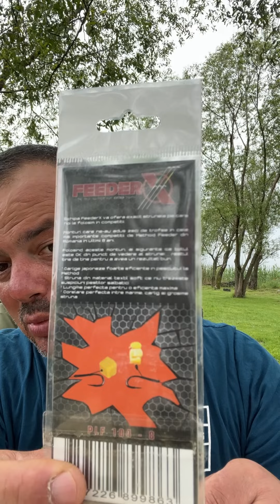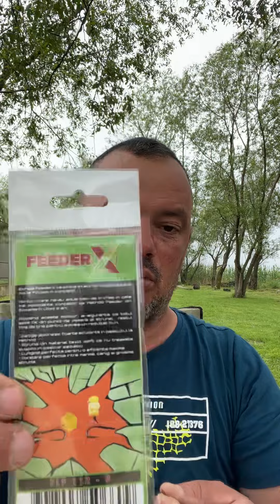Montura Method Feeder pentru pescuitul Crapului la Dunare